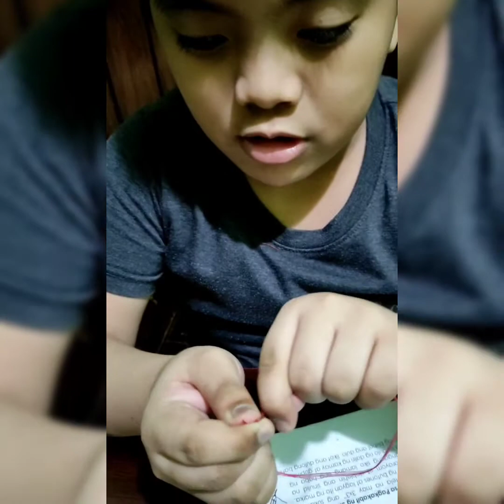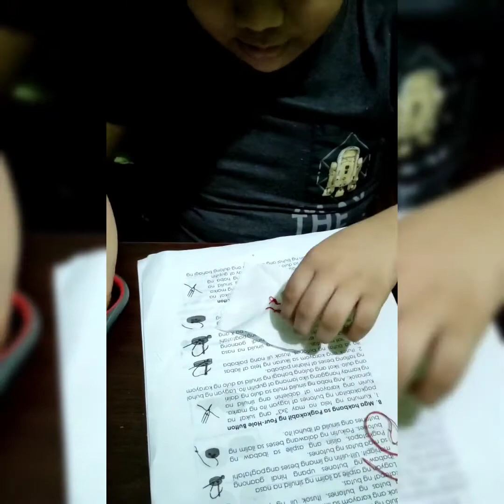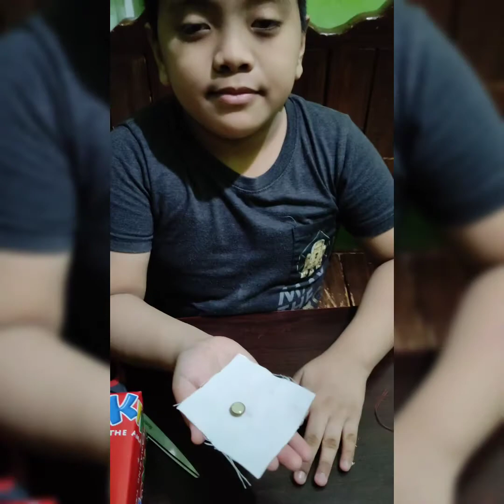PAANO IKABIT ANG TATLONG URI NG BUTONES?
PAGKABIT NG BUTONES SA TELA
TWO HOLE BUTTON, FOUR HOLE BUTTON, SHANK BUTTON